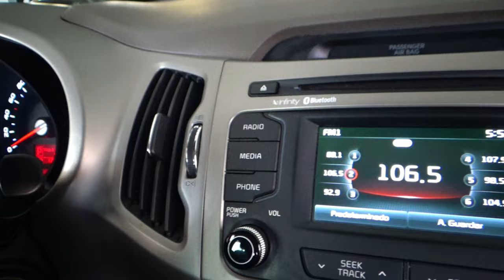Kia / Sportage / 2016 - 12123